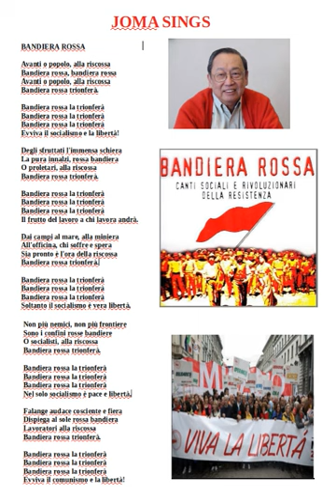joma sings bandierra rossa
Bandierra Rossa or Avanti Poppulo ia an Italian socialist and communist song